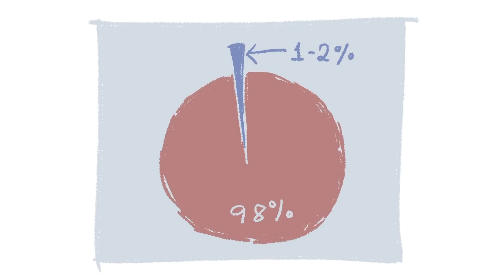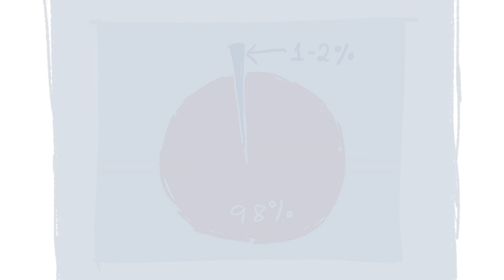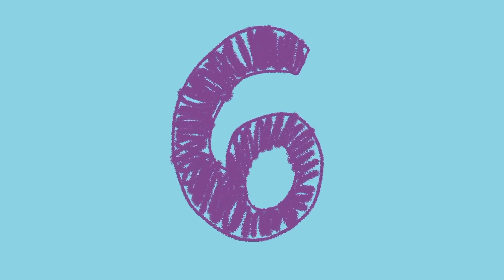¡7 Secretos Divertidos Revelados Sobre los INFJ! | Psych2Go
¿Alguna vez has realizado el test de personalidad de myers-briggs y has descubierto que eras un INFJ, también conocidos como los defensores? ¿Te preguntas acerca de las características del tipo de personalidad INFJ? Los INFJ son el tipo de personalidad más raro, ya que solo el 1-2% de la población mundial son INFJ. Se los considera ratones de biblioteca y saben cómo ascender en la escala social. Los INFJ ven cosas y las entienden. Aman un buen rompecabezas. También son muy elegantes y tienen la habilidad de hacer que la rutina sea menos aburrida.

¿Te identificas como un tipo de personalidad INFJ? ¿Cuáles son algunas de las características de un INFJ con las que te relacionas? ¡Haznos saber en los comentarios a continuación!

Créditos:
Guion: Catherine Huang
Edición de Guion: Sam Jung
Adaptación a español: Maggie Raffaelli
Voz: Maggie Raffaelli
Manager: Wendy Hu
Animación: Karen Fong

Referencias:

Granneman, J. (3 de marzo de 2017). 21 señales de que eres un INFJ, el tipo de personalidad más raro. Introvertido, querido. Consultado el 6 de septiembre de 2018.

Holm, A. C. (2009, 21 de agosto). El INFJ misterioso. Ann Holm. Consultado el 6 de septiembre de 2018.

INFJ. (2017). Verdad. Consultado el 6 de septiembre de 2018.

La historia de la evaluación MBTI. (2018). Op. Consultado el 6 de septiembre de 2018.

|00:00| Intro
|00:42| 1. Son unicornios mágicos
|01:05| 2. Son ratones de biblioteca
|01:27| 3. Saben cómo ascender en la escala social
|01:49| 4. Ven cosas y las entienden
|02:05| 5. Les encanta un buen rompecabezas
|02:27| 6. Son muy elegantes
|02:47| 7. Hacen de la rutina algo entretenido
|03:10| Conclusión